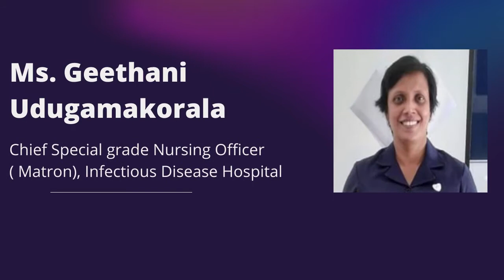WEBINAR – NURSING CONSIDERATIONS IN LOOKING AFTER A COVID 19 PATIENT WHO IS ALLOWED TO STAY AT HOME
WEBINAR – NURSING CONSIDERATIONS IN LOOKING AFTER A COVID 19 PATIENT WHO IS ALLOWED TO STAY AT HOME WILL BE HELD ON 28TH SEPTEMBER 2021 @ 5.00 P.M VIA ZOOM